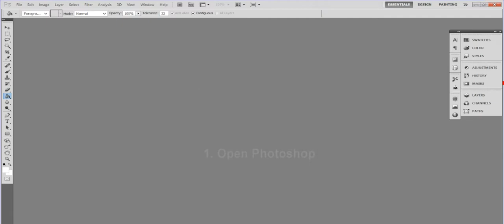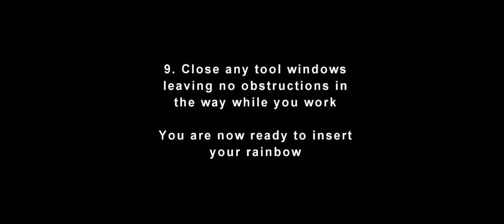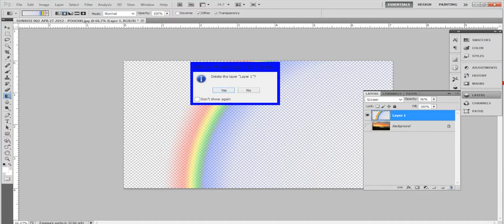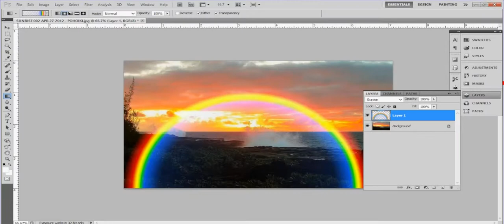Photoshop tutorial - Making a real looking rainbow (partial and full arch) level: beginner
Attention: You may need to pause the video periodically to read instructions

I made this video because not too long ago I wanted to know how to make a real looking rainbow and not use someone else's hard work for my own projects. It's not perfect and there may be better ways to do this - I just thought I would pay it forward for those who want to know how and do not.